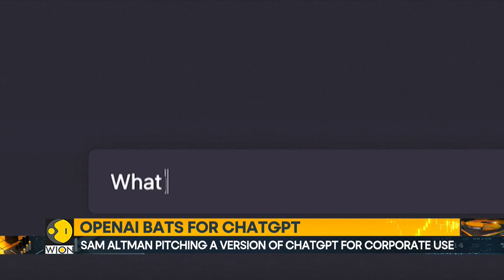Report: Sam Altman pitching a version of ChatGPT for corporate use | World Business Watch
ChatGPT maker OpenAI is making a big push to sell its product to major clients. A Reuters report suggests that CEO Sam Altman has hosted hundreds of Fortune 500 company executives to pitch a version of the generative AI product for corporate use.